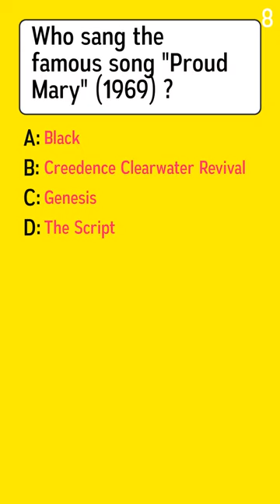Who sang the famous song "Proud Mary" (1969) ?